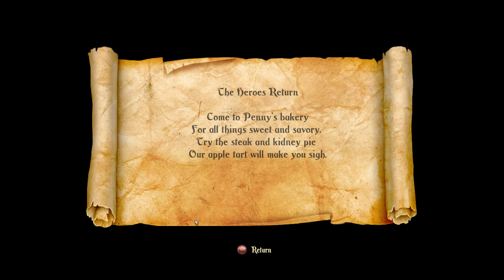EXPLODING PIGS | Trine 2 #25